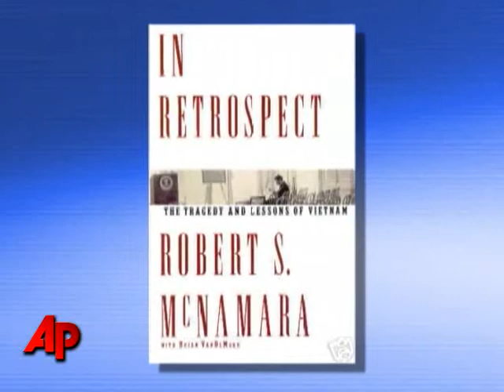McNamara, Defense Chief During Vietnam War, Dies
Robert S. McNamara, the cerebral secretary of defense who was vilified for his role in escalating the Vietnam War, a role he later deeply regretted, died Monday. He was 93. (July 6)